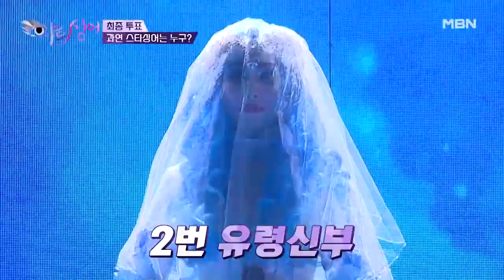[투표종료] 주사위는 던져졌다! 과연 모두가 떠올린 그 사람이 ★스타싱어★일까? MBN 220130 방송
[투표종료] 주사위는 던져졌다! 과연 모두가 떠올린 그 사람이 ★스타싱어★일까?